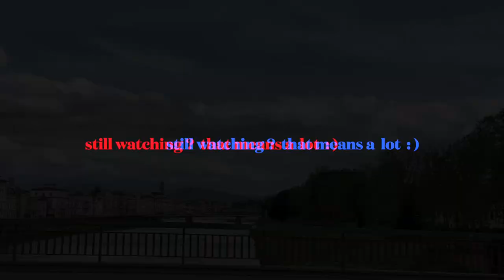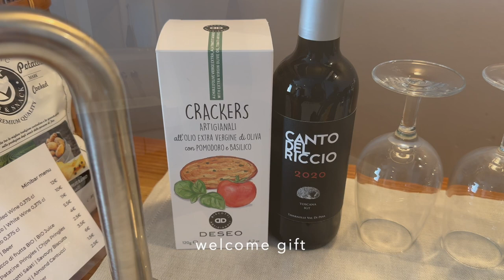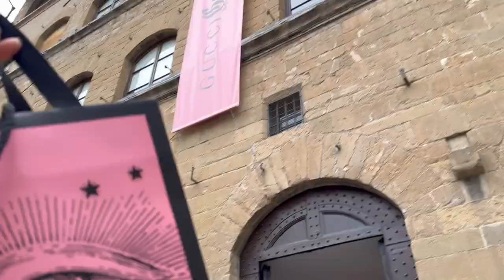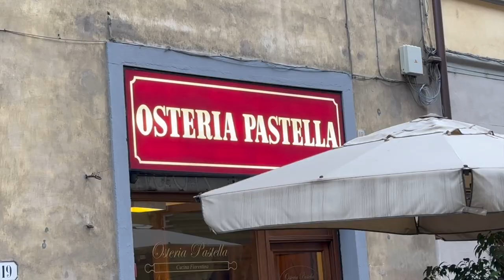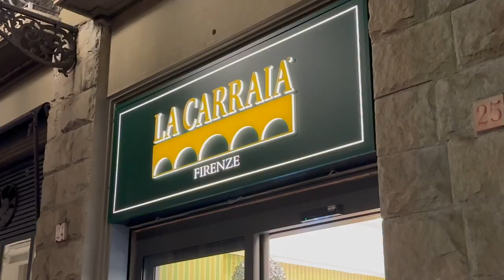[FLORENCE] Ponte Vecchio, Osteria Pastella, Boutique hotel - 4 days part 1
Please watch the video in 1080p for better image quality!

Cottage boutique hotel we stayed in Florence where birds came to chirping every morning. Where the masterpieces of Renaissance art and architecture was born.

Places on this video are -

- St. Regis Venice
- Florence Santa Maria Novella (SMN) Train Station,
- the boutique hotel Mr & Mrs Smith Riva Lofts
- Duomo : Cathedral of Santa Maria del Fiore
- Migone Confetti
- Gucci Garden
- Osteria Pastella
- Gelateria La Carraia
- Ponte Vecchio

이테리를 갈떼면 꼭 들리는 도시 피렌체,
냉정과 열정사이를 만든곳
르네상스 예술과 건축에 꽃
700년 된 다리 Ponte Vecchio
피렌체 파스타 맛집 Osteria Pastella

foodie tour, walking tour, city walking, countrywalkers,